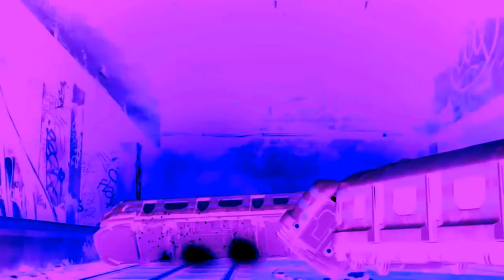KING REID YOUNG DRE - IN ANOTHER DIMENSION [AMV] [OFFICIAL MUSIC AUDIO] [PROD. KAYGW]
IM IN ANOTHER DIMENSION RN DAMNNNNNN BOUT TO TAKE OFF INTO ANOTHER REALM DAMN ITS KING REID YOUNG DRE MIGHT FLY TO ANOTHER GALAXY!
キングリードヤングドレ- べ つ の ジげんで